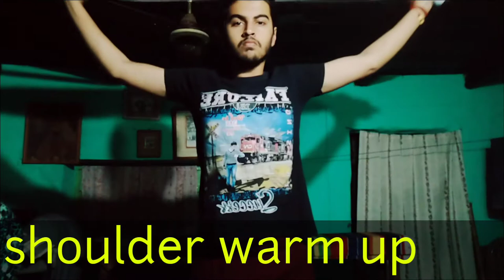Top 5 shoulder workout 💪💪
naya sal ke shuruwat mein main sabko jana hai Happy New year. meri pic ki Hui e top 5 shoulder exercise .